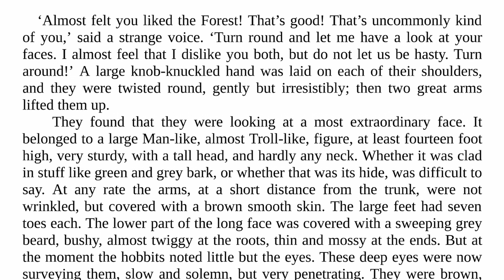The Entish Origins of the Troll-Fells | Map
In Tolkien's early draft of the map of Middle Earth, the Ettenmoors are called the 'Entish Lands'. In this short video we explore how Tolkien may have altered his conception of Ents from being trolls to being the beings we know and love.